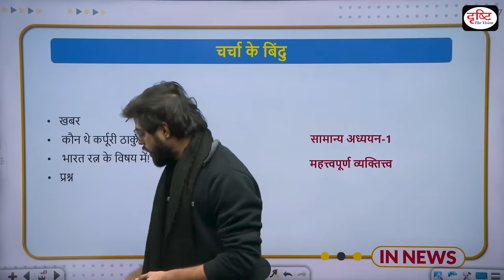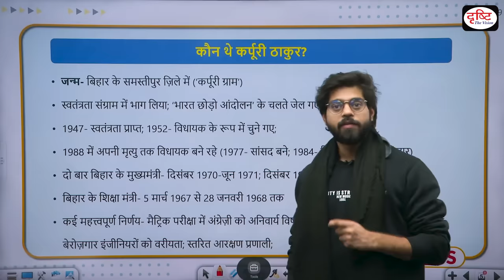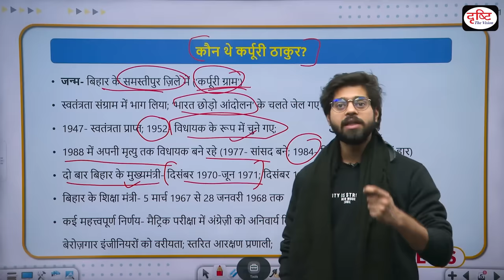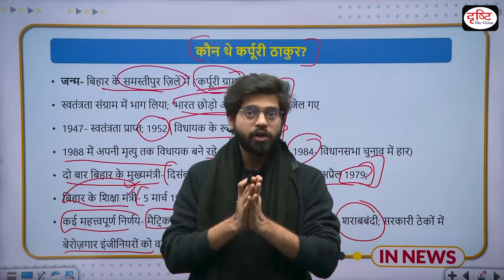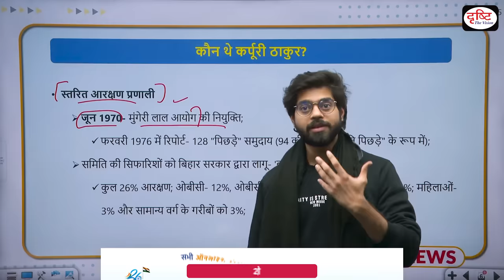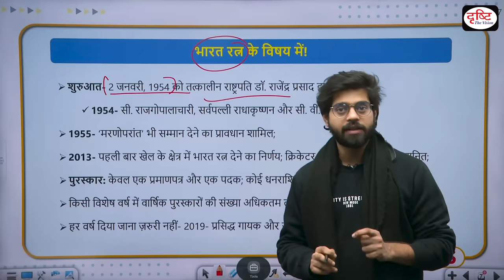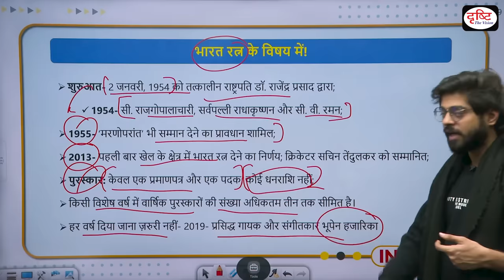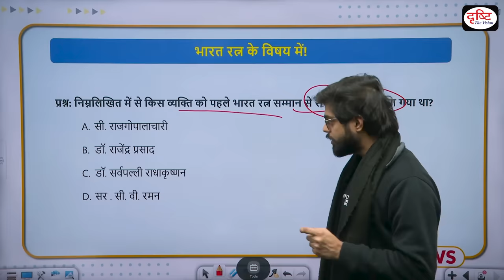100th Birth Anniversary of Bharat Ratna Recipient Karpoori Thakur | InNews | Drishti IAS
The Centre on Tuesday (January 23) announced it would award the Bharat Ratna posthumously to Karpoori Thakur, former chief minister of Bihar. This is the birth centenary year of Thakur, also known as ‘Jannayak’, or the leader of the people. Prominent political parties of Bihar, such as the RJD and the JD(U), have regularly demanded the Bharat Ratna for Thakur, known for his struggle to secure dignity, self respect, and development for the most disadvantaged sections of society.

1. Videos by Dr. Vikas Divyakriti

2. Concept Talk- By Dr. Vikas Divyakirti